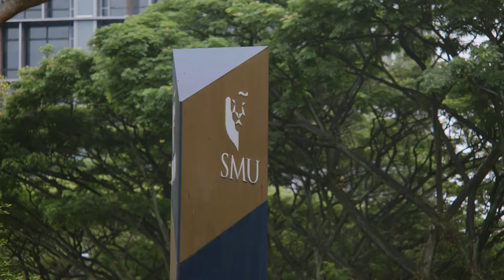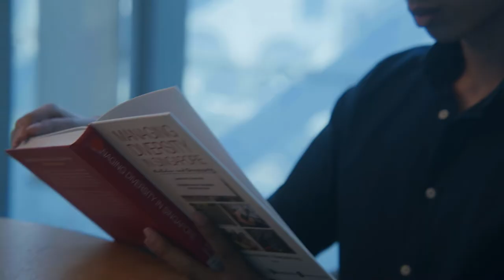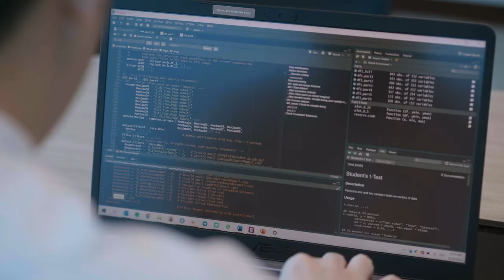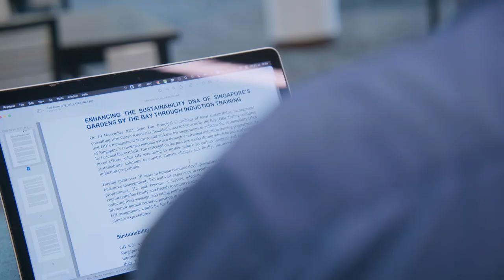College of Graduate Research Studies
The College of Graduate Research Studies (CGRS) enhances integration and interdisciplinarity across the various SMU postgraduate research programmes that will enable our students to gain a holistic learning experience and a well-grounded approach to their research.

Hear from our Dean about CGRS in general, and from SMU’s postgraduate research candidates as they share their dynamic experiences. Find out more about CGRS as it trains its students to uncover new knowledge and tackle real-world issues, as well as strengthens networking, cohort building and collaborative opportunities for our students across the various programmes, facilitated through the student and alumni groups.